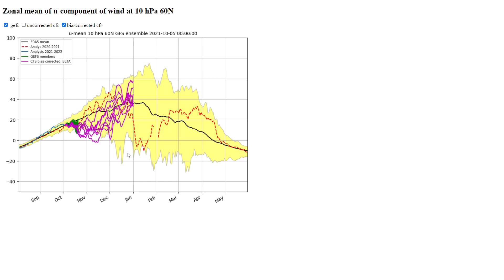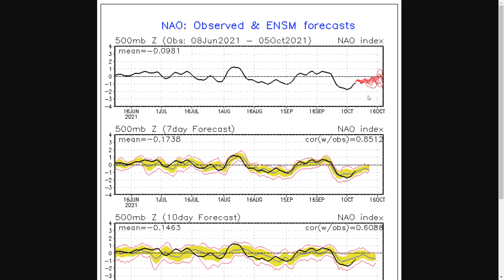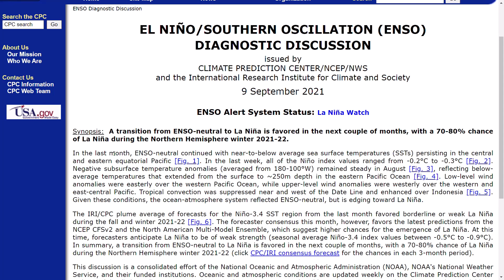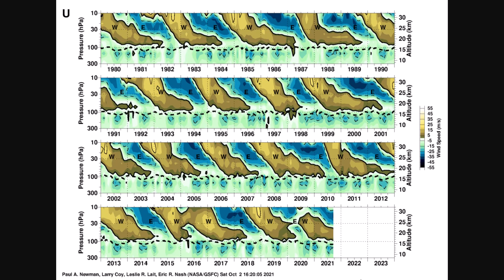Colder than Average Winter Incoming - Winter 2021/2022 Look Ahead! 5th October 2021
00:00 My Initial Winter 2021/2022 Thoughts
02:20 Zonal Wind Charts at 10hpa
07:56 NAO and AO Charts
09:33 ENSO Sea Surface Temperatures
11:55 QBO Charts
14:02 CFS Experimental Operational Run